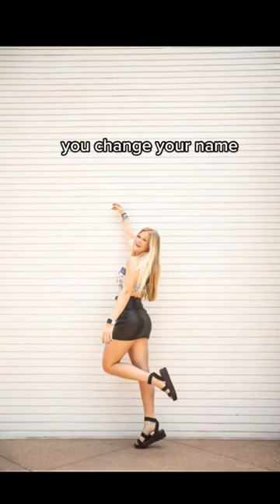2020 was a scary time